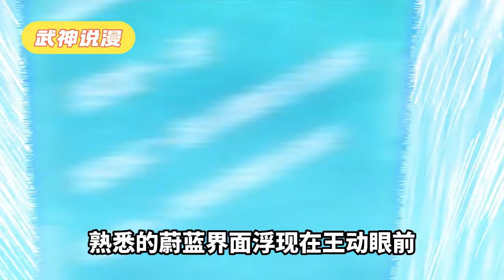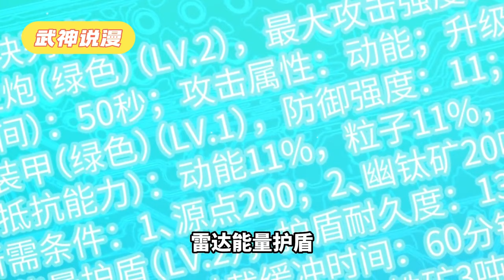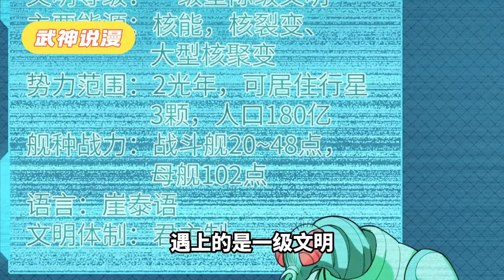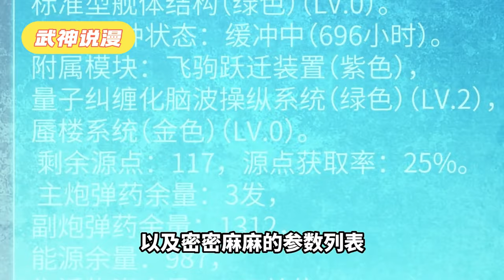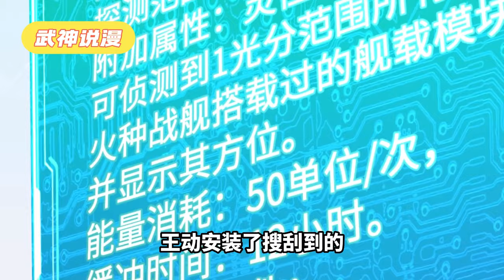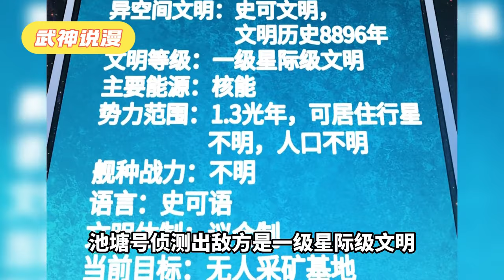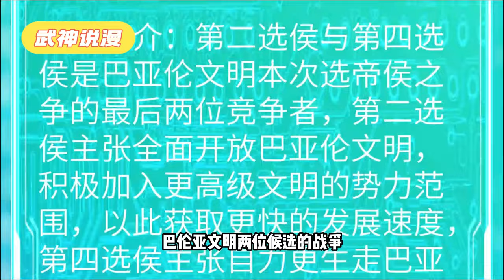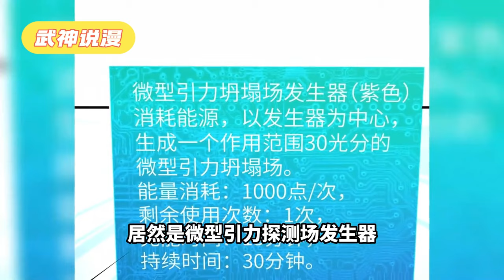探索无数未知文明，收割文明本源，强化自身！更逆天的是，他还带着系统！你们的战舰、模块要抽奖，而我，则是自选！重生+系统！你们拿什么跟我斗？《我的战舰能升级》01~32#武神ZJM